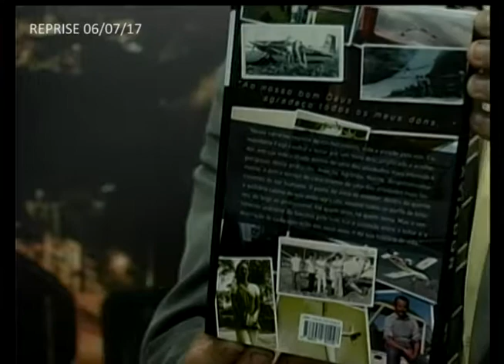Pela Cidade 10 07 17 Bloco 02